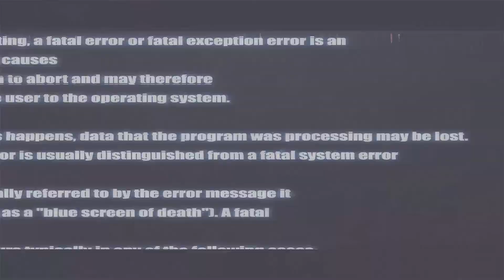*w/HOOK* Jack Harlow Type Beat With HOOK 2025 "4 Rounds" | OPEN VERSE FREESTYLE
Vocalist:  @boybevi
Vocalist: @boybevi
Vocalist:  @boybevi